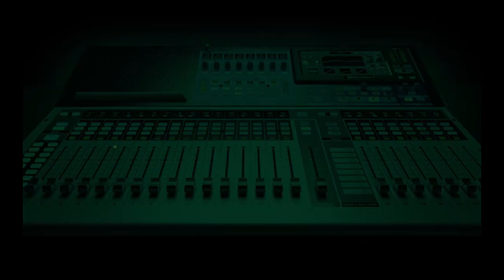Critical thinking, problem-solving skills key to success in future workforce - Educator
In today's fast-paced world, where concerns about how automation, digitalisation, and artificial intelligence will shape the employment landscape, educator Sir Ikechi Nwogu has sounded a wake-up call to embrace continuous learning in the face of an ever-transforming workforce.

Nwogu in an interview on Nigeria Info FM stressed the need to adapt to the changing job market and encouraged Nigerians to stay nimble and always strive for self-improvement to secure their place in the global job market of tomorrow.

He said he made a discovery that prime work areas of the future will embrace more critical thinking, analytical, problem-solving, and futuristic thinking skills like ideation.

The educator said he was particularly concerned about the risk of Nigeria falling behind: “I don’t know how quickly we can run to catch up with the rest of the world”.

He, however, suggested that organisations should “think tomorrow” and that the country should create a platform for people to propose innovative ideas.